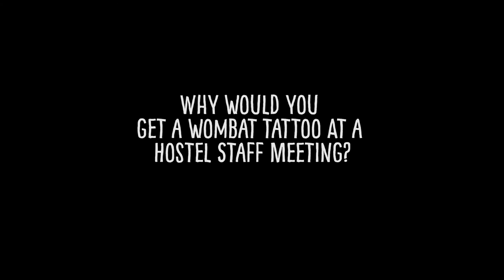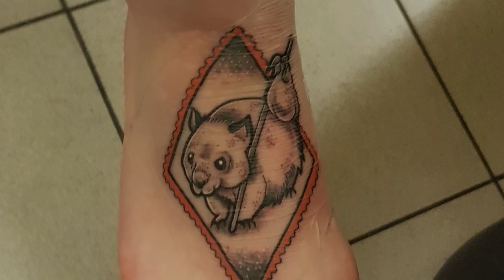Getting a wombat tattoo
During our Hostel Staff Meeting earlier this year we had a pop-up tattoo studio powered by Dunkelbunt Vienna. The tattoo artists offered three different, unique wombat designs for the occasion.
Three wombat's staff members from Vienna, Berlin and London/Berlin decided to have these tattoos.
That really made us proud and we're glad to be part of their lives!

Jay worked for wombat's LONDON since the opening. He looked for a change and moved to Berlin, where he also worked for wombat's.
It's great to see folks like Jay taking the opportunties we offer and having a good time with us over years. At the same time it's great to see them grow up to become awesome people with wombat tattoos ;)

Thanks for being a part!

Credits for the photos to
Martin Mostert (wombat's BERLIN)

and for the great work and artwork to Dunkelbunt Tattoo (Vienna)